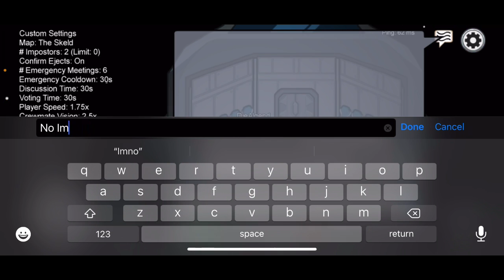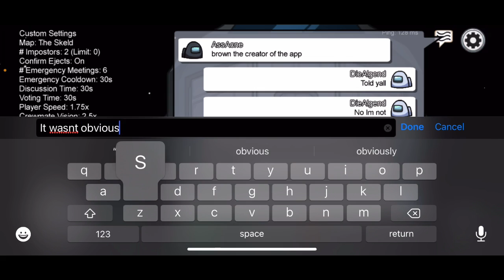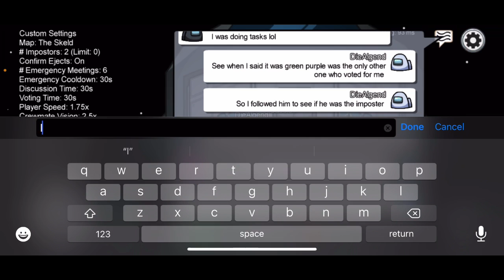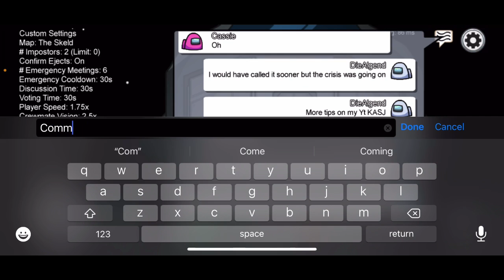NEW GAME •AMONG US• THEY THOUGHT I WAS THR CREATOR OF THE GAME AND I WAS CHEATING